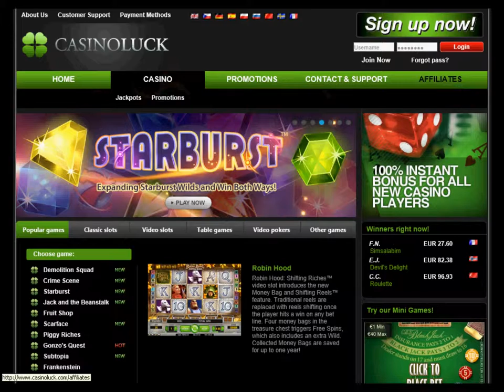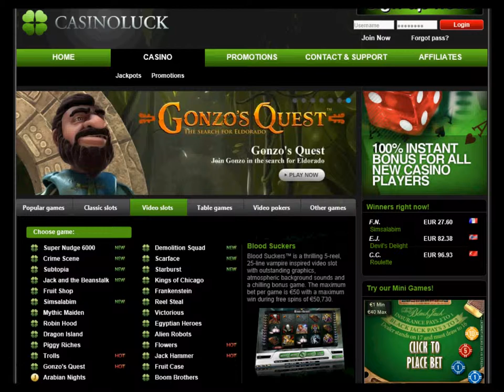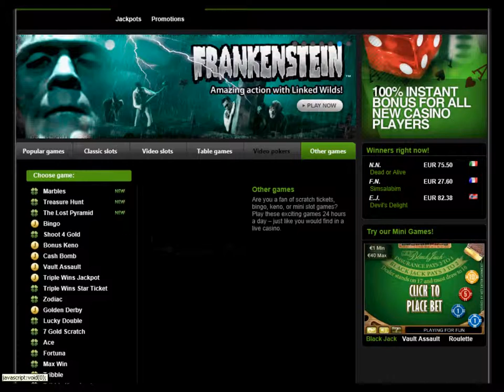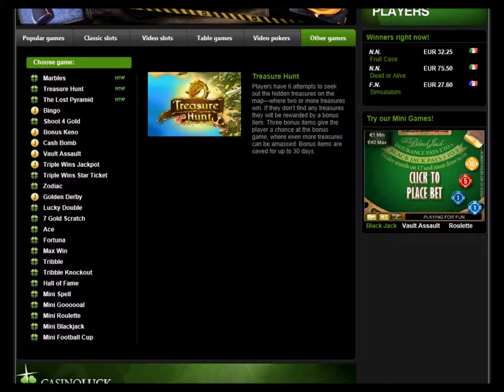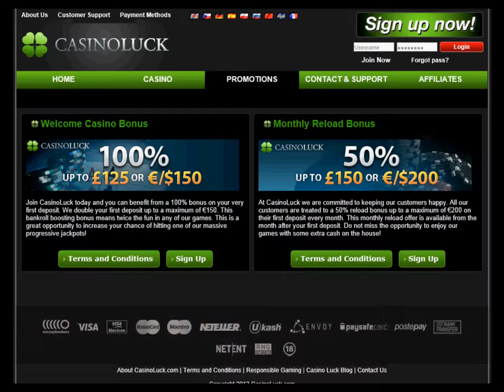Casino Luck Review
Quick preview of Casino Luck - A flash online casino powered by Net Enterntainment